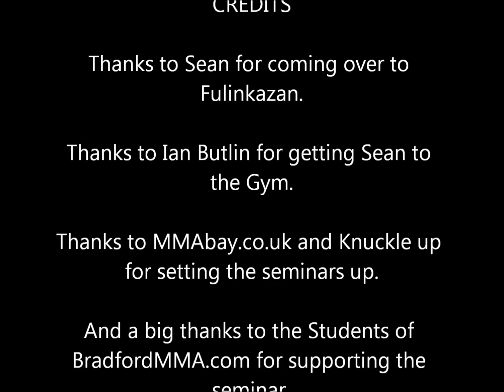Sean Sherk Seminar bradford MMA.com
Sean Sherk Q & A at bradford best MMA gym